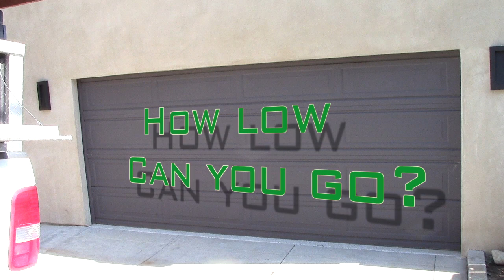Super Sneaky's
Low clearance folding top fixtures for getting under those hard to fit situations.